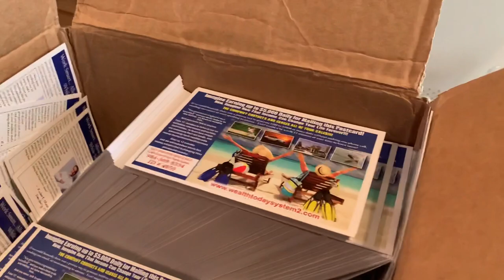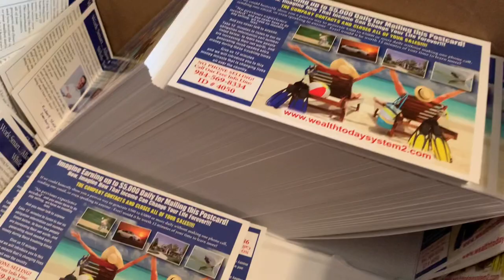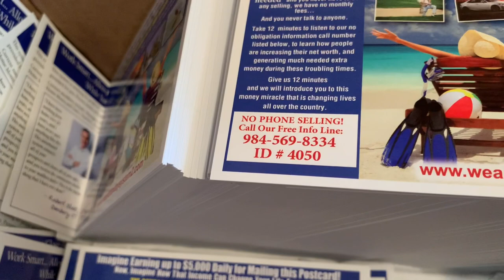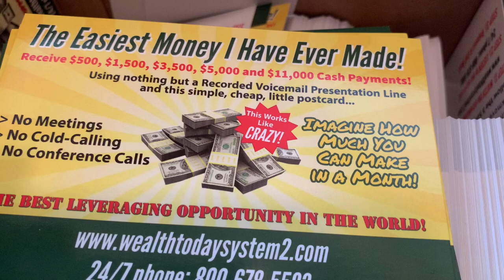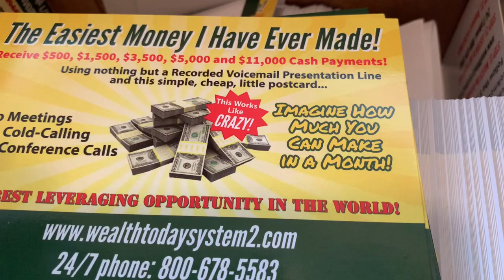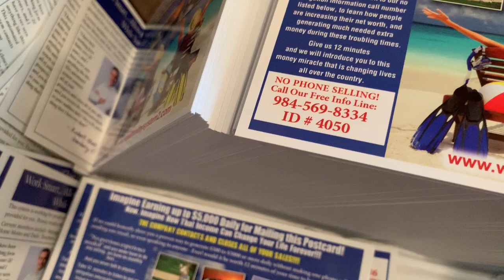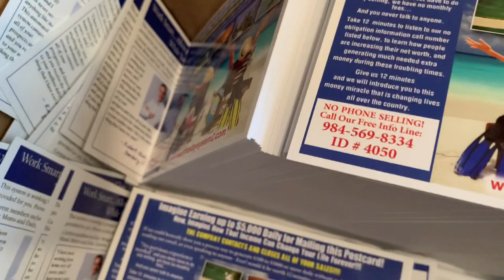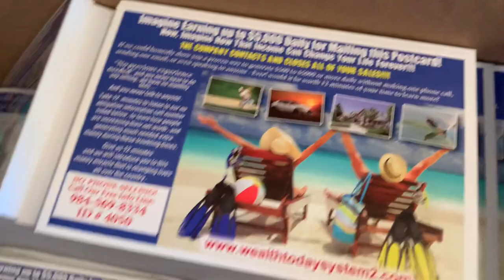Airmail Income Infinity, CREC Postcards, LPS, these and Rocking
Direct Mail Done Right, Air Mail Infinity Income May be One of The Best
Air Mail Flyers work...CREC Postcards Work Fantastic.

 The Airmail Infinity Program!
Get In Position now, a great flyer, with great products.
Put In The Subject Line- Airmail Flyer Request or CREC Postcard